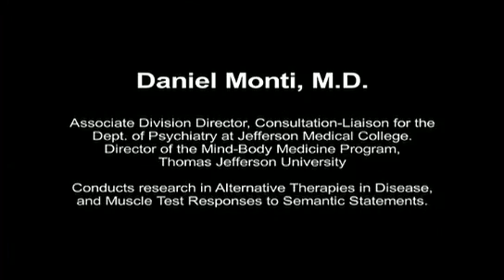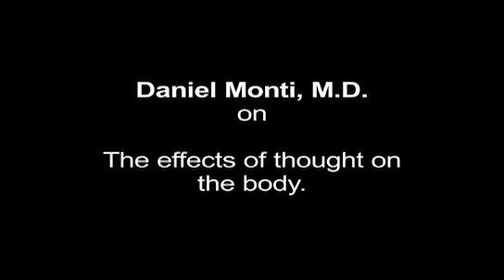Daniel Monti - The Effects of thought on the body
The Mind-Body Connection